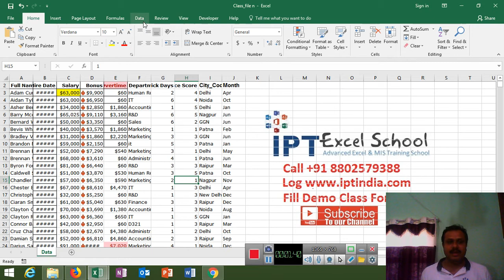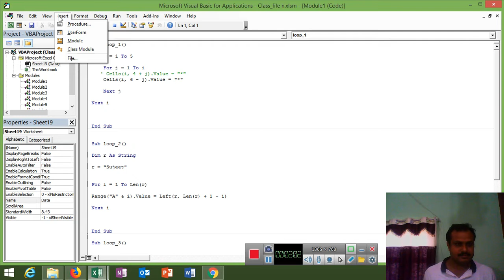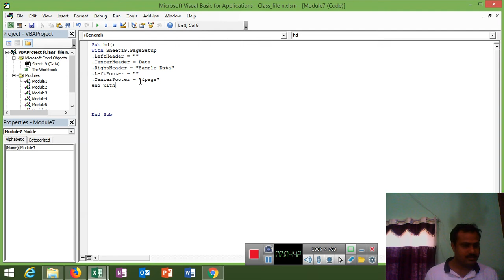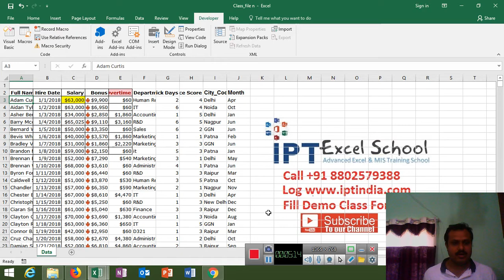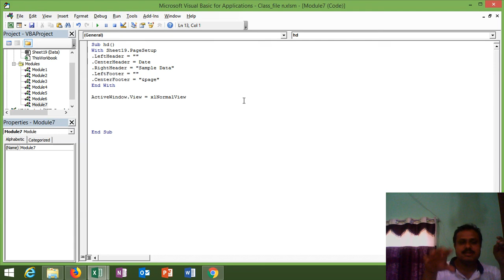VBA Macros Programming in Hindi (Add Header & Footer)